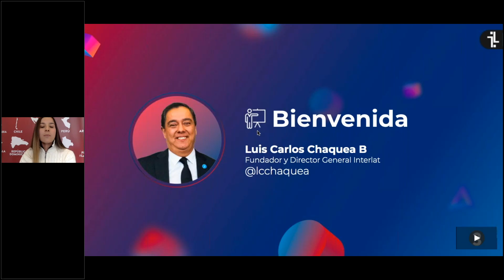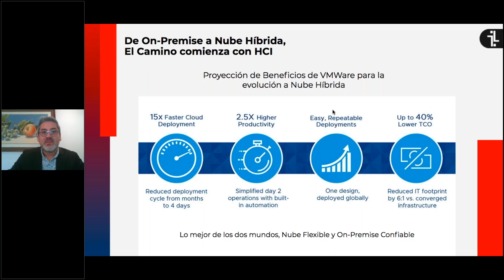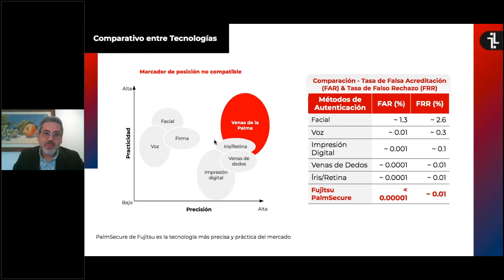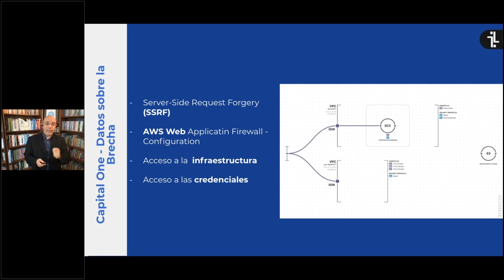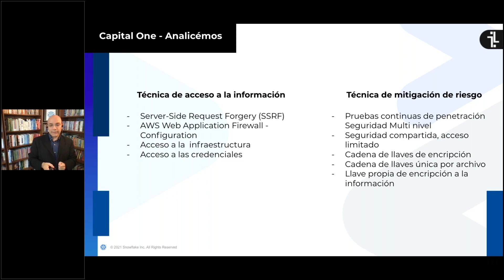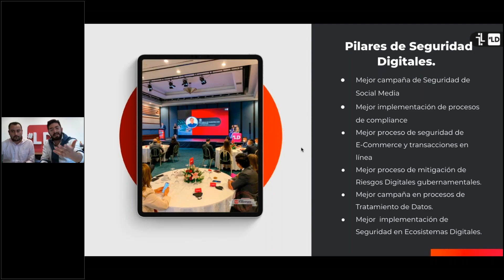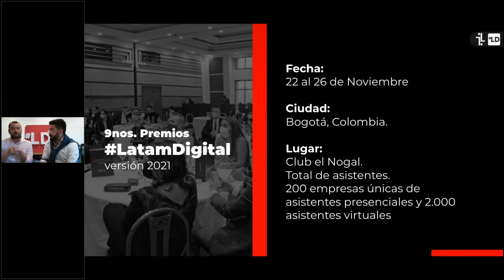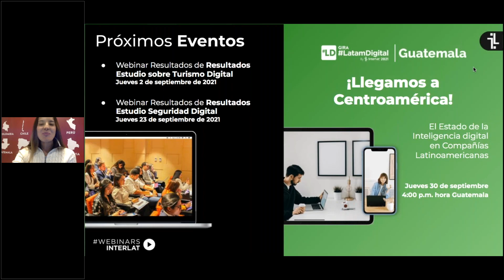Gira LatamDigital Estados Unidos 2021 La Nueva Ola de la Seguridad Digital en Latinoamérica DEF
Nuestra gira LatamDigital 2021 aterrizó en Estados Unidos con un tema trascendental para las organizaciones, Seguridad Digital nuestros expertos nos compartieron valiosa información sobre los últimos acontecimientos de la industria que aunque no deja de ser un tema técnico, resulta de alto valor para la comunidad. ¡Revive nuestro evento aquí!